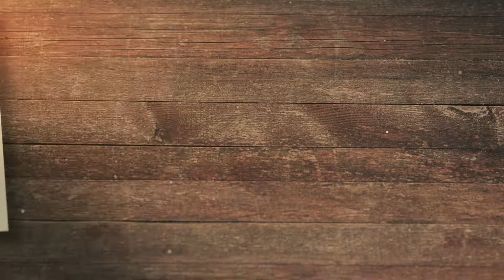BalatOFF Hamarosan...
👗 Stílus. 🍹 Koktélok. 👫 Beszélgetések.
🎥 BalatOFF
Augusztus 28, Festetics-kastély